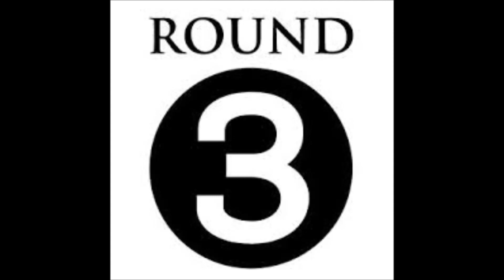John Peel's Festive 50 Quiz (2000) - Round 3